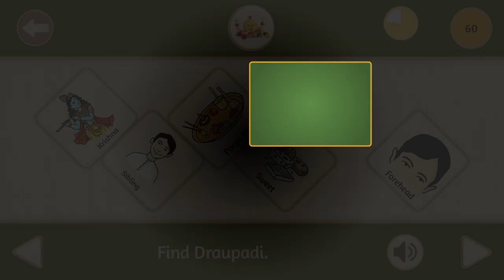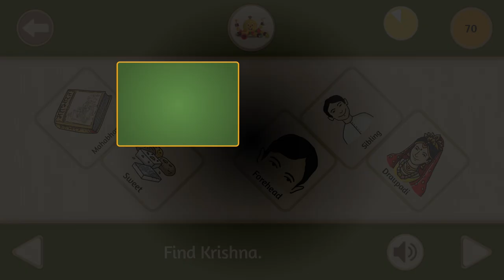Fun Rakshabandhan Quiz with OckyPocky: Test Your English Skills!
Celebrate Rakshabandhan with OckyPocky! Join our fun-filled quiz and test your English skills while learning new words. OckyPocky, India's favorite kids' English learning app, has helped over 100 million children master English through scientifically proven methods like Phonics.

 With engaging animations and interactive lessons, OckyPocky makes learning English enjoyable for kids aged 4-14. Win exciting prizes and strengthen your bond with your siblings this Rakshabandhan!